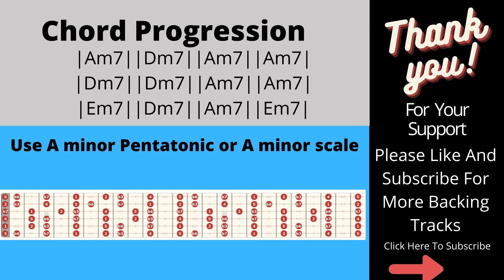Dreamy Blues Backing /Jam Track In Am / A minor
Dreamy Blues Backing /Jam Track In Am / A minor for solo or lead practice or improvisation
This Backing Track is made for guitar, piano, synth, vocals etc.

Photo by Asep Syaeful Bahri from Pexels